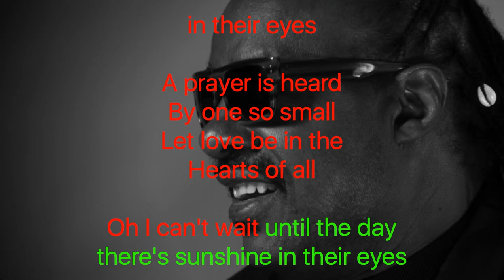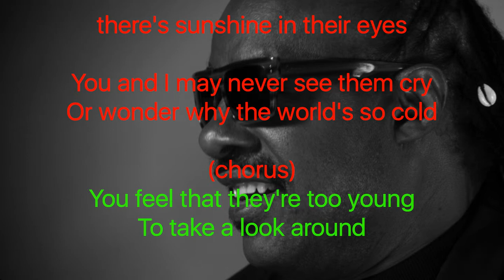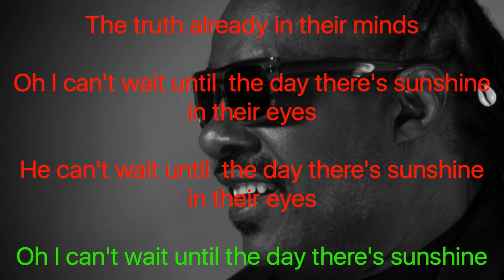Stevie Wonder - Sunshine in their eyes - Karaoke